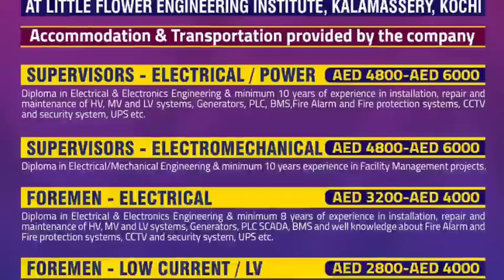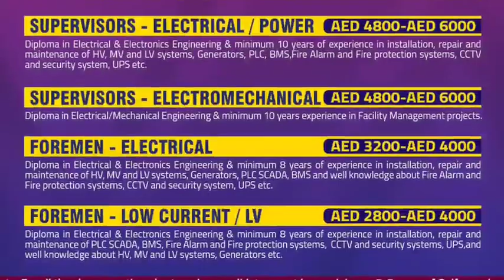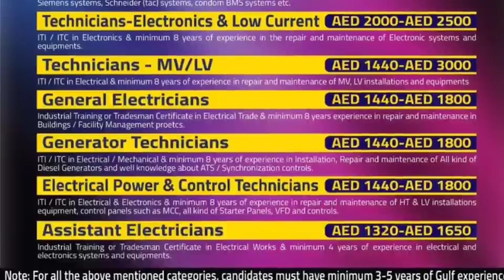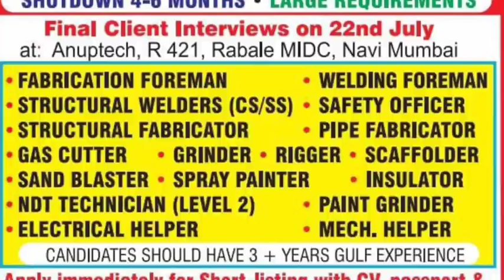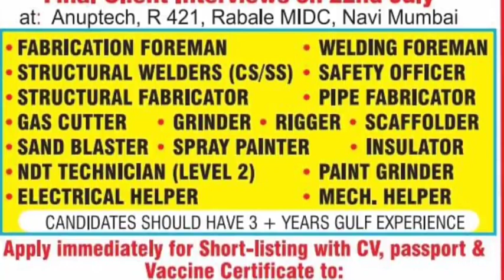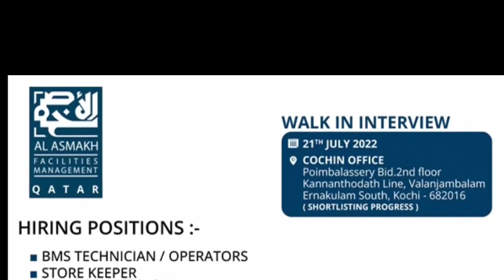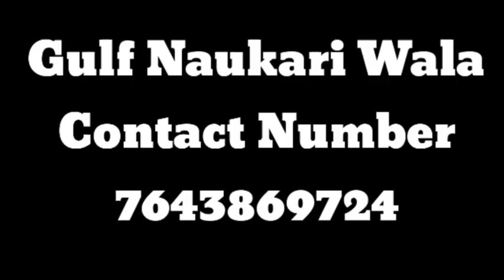18 Jul | Assignment Abroad Time | Abroad Time Malyalam | Overseas Job Requirement | Gulf Job Vacancy